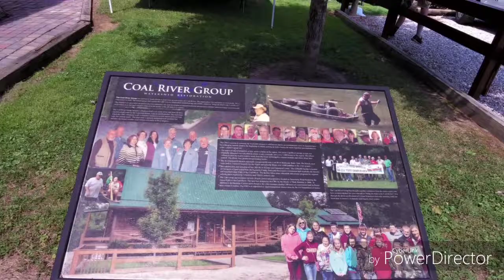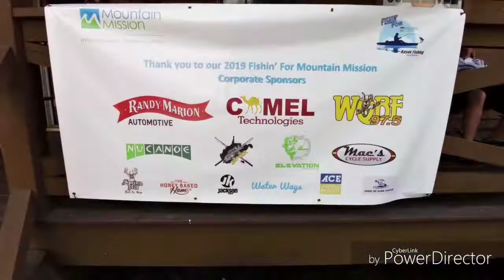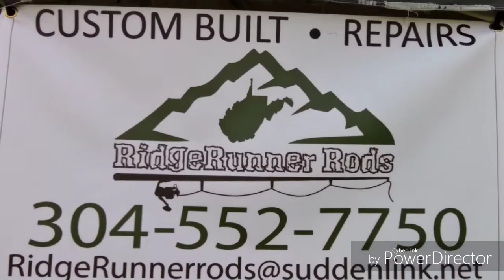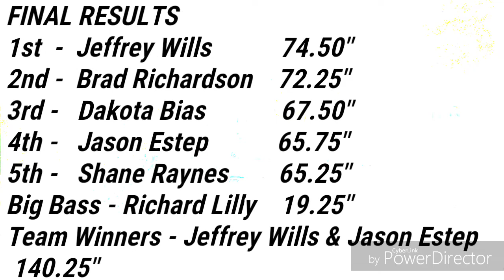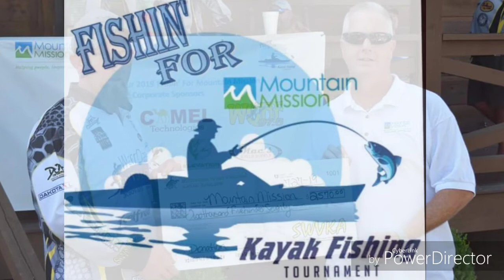2019 FISHIN' for MOUNTAIN MISSION Kayak Fishing Tournament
Southern West Virginia Kayak Anglers and Mountain Mission partner up with a list of other sponsors including, Elevation Sports, WQBE 97.5, Patrick Randolph with NuCanoe, Gino's Pizza, and other sponsors to put on an amazing tournament on some of West Virginia's most beautiful waters.